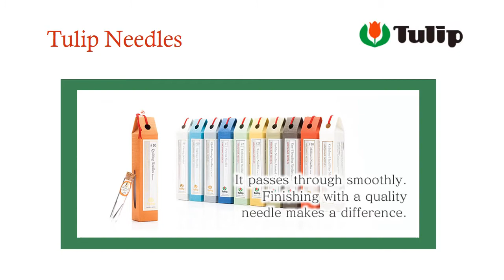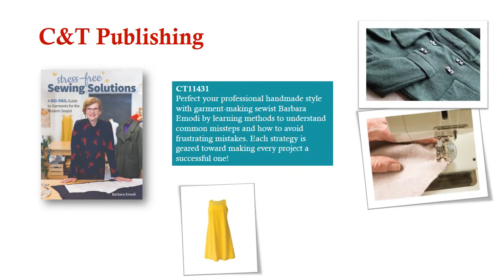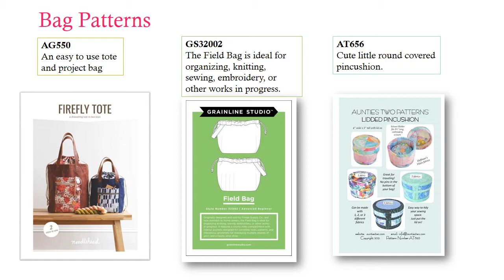VBU2021 - New Products from Brewer